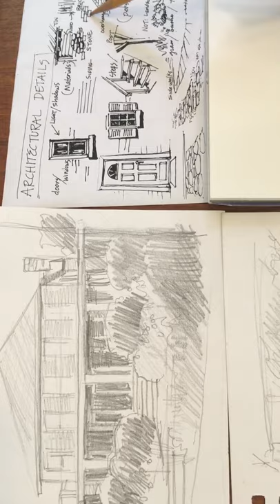Watercolor Wednesday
Watercolor Wednesday: Architectural Details Video (Part 1 of 2)

Online Giving is easy.